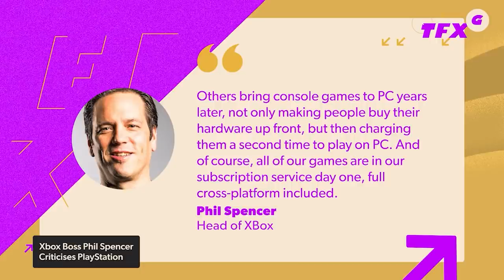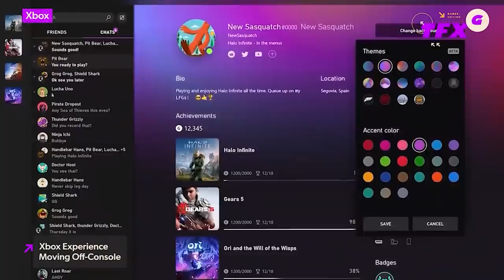Xbox Boss Not Impressed With PlayStation's PC Strategy - IGN Daily Fix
We replaced this Daily Fix episode from June 10th with an updated version because the original mistakenly attributed quotes to Microsoft that were incorrect. IGN regrets the error.

Today on IGN The Fix: Games, Head of Xbox Phil Spencer has quietly criticized other developers that port their games to PC after initial release. While the Xbox boss wasn't talking about PlayStation directly, he was incredibly spot-on in describing Sony's habit of releasing PS4 exclusives on PC sometime after their release, and at full price. Xbox and Microsoft are apparently ready to move past a traditional console form factor. Finally, and maybe you can see a theme here, Microsoft is ready to build the Xbox experience into TV's and streaming sticks in an unprecedented off-console push. Microsoft execs still insist that Xbox Series s and Xbox series X are the "flagship experience" however.